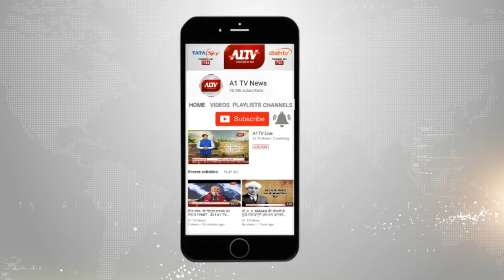श्रीगंगानगर : मांगों के समर्थन में किसान संगठन आंदोलनरत